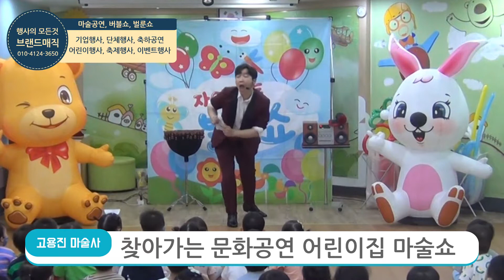[이벤트회사] 어린이집 문화이벤트 마술쇼_마술공연 + 벌룬쇼 매직벌룬쇼공연